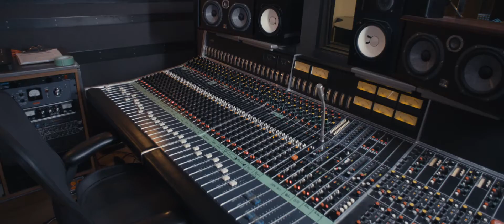CAPSULE AAM - Étape 3 : Le studio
Je vous présente les différentes étapes de fabrication de mon deuxième album éponyme.

Voici l'étape 3 : Le studio !